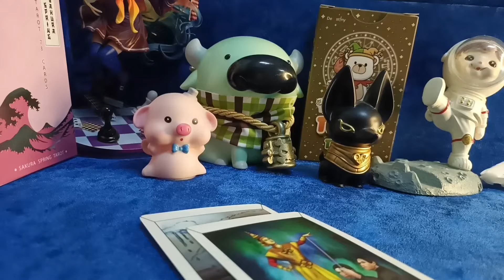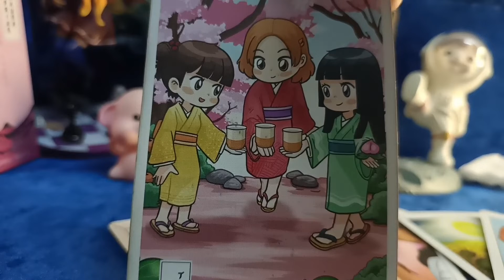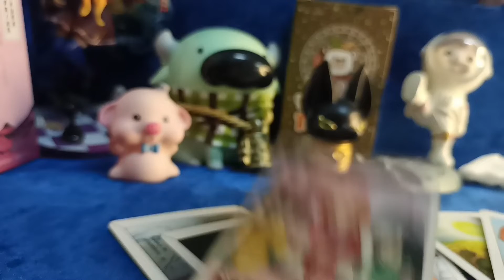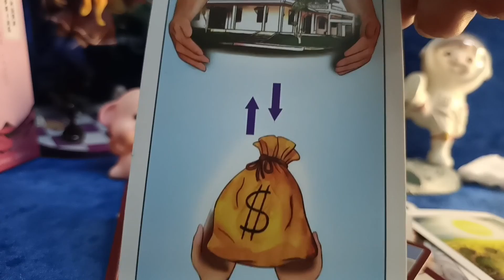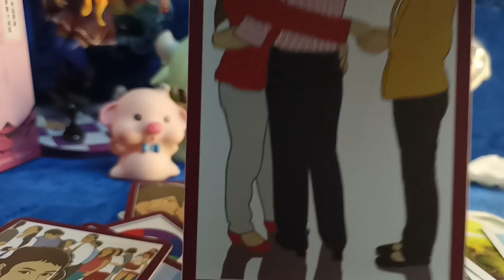ดวงรายวัน 1-3 กรกฎาคม 2565 ทีมวันศุกร์